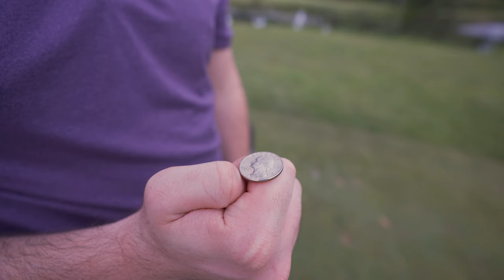Golfing and Fishing Challenge! | Oregon Bass Fishing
Ian and I decided to try some thing different and head out to the Golf course for a Golfing and Fishing Challenge! We played a game of golf and fished a pond and whatever the weight of the fish caught was would deduct from the total strokes at the end.

Let me know what you guys think of these types of video!